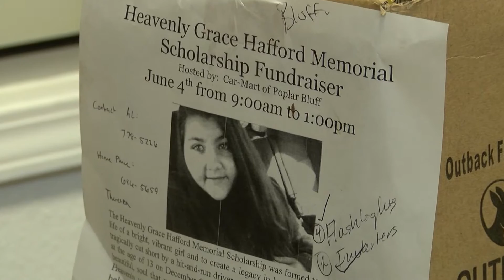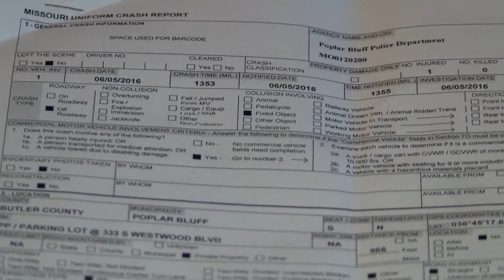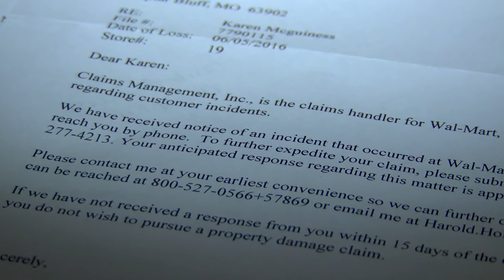Sherae Honeycutt - Reel July 2016